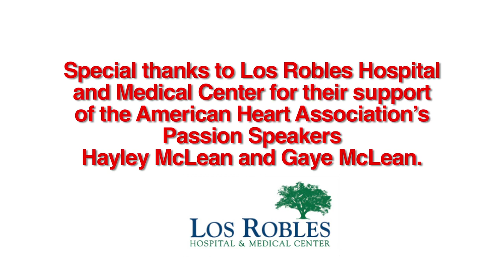American Heart Association. I'm A Survivor. Hayley McLean.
Young, fun loving, Hayley McLean was honored by The American Heart Association and The American Stroke Association February 5, 2016. This is a "must watch and share story" for all youngsters. Knowledge is strength. CPR and AED help save lives.
Haley McLean of Newbury Park, California, suffered cardiac arrest while attending Sequoia middle school and was saved by school staff and the local Fire Department responders.